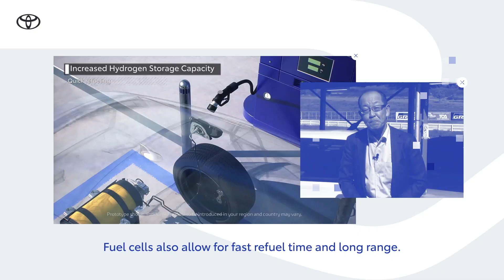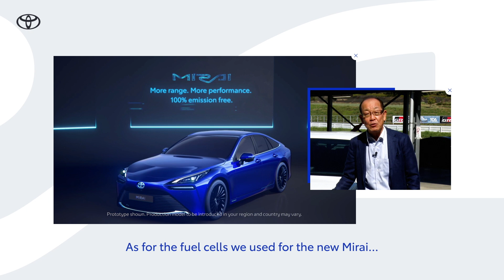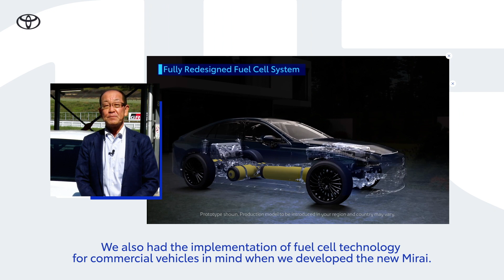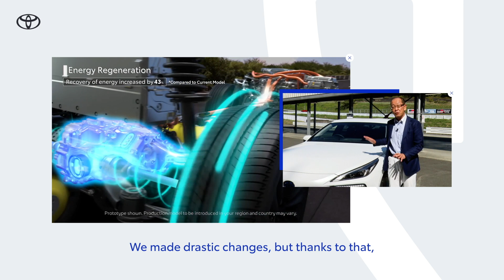2020 Toyota Mirai Tanaka